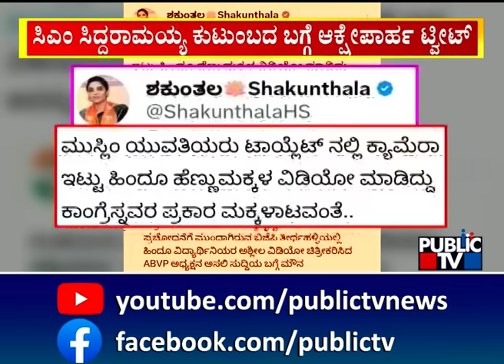Police Arrest BJP Activist Shakunthala For Making Objectionable Tweet Against CM Siddaramaiah Family